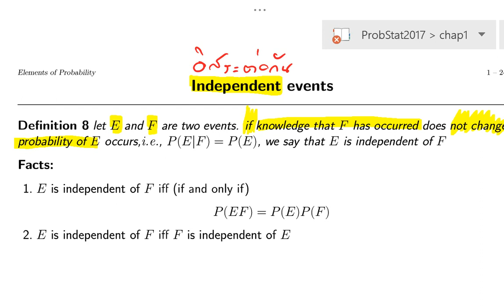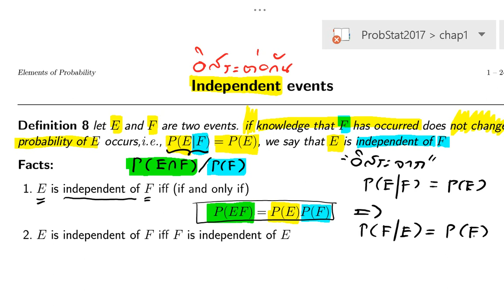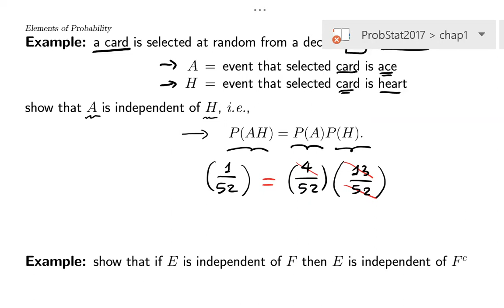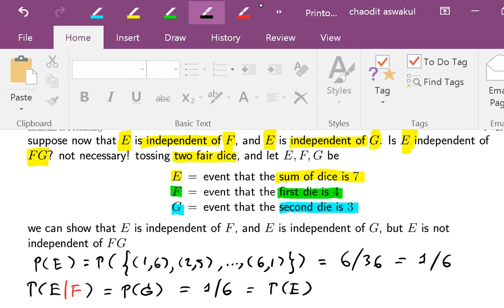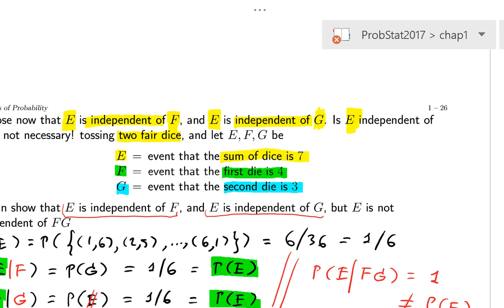2102203 Probability 2 (Lecture on Independent Events)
Chulalongkorn University's Course in Probability & Statistics 2102203
by Dr Chaodit Aswakul (class in Thai language: 35 mins, 22 August 2017) covering topics of: independent events. This is 2nd-year course at Department of Electrical Engineering, Faculty of Engineering. All slides in this video have been produced by Prof David Banjerdpongchai.